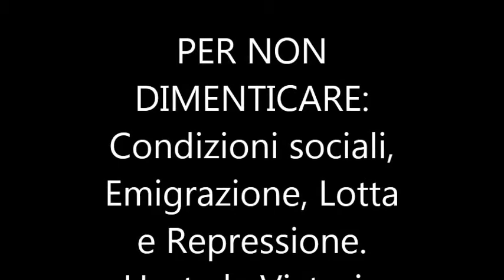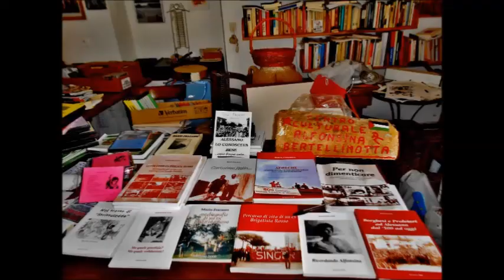PER NON DIMENTICARE: Condizioni sociali, Emigrazione, Lotta e Repressione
27 agosto 2014 S. Maria di Leuca (Le). Rotonda del Lungomare.
Mario Fracasso presenta insieme a: Giuliana Coppola giornalista, Giovanni Urro docente Liceo Sesto San Giovanni (Mi), Giovanni De Francesco Avv. del lavoro, i suoi 11 libri che ha scritto, per raccontare la storia proletaria e rivoluzionaria degli ultimi 44 anni, che lui e la classe operaia, il proletariato, gli anni della prigionia e l'organizzazione comunista-guerrigliera delle Brigate Rosse hanno affrontato. PER NON DIMENTICARE: Condizioni sociali, Emigrazione, Lotta e Repressione.
La presentazione è inserita nella Rassegna Libridamare 2014 di SPECIALE SALENTO Gli appuntamenti di agosto. Evento organizzato dalla Biblioteca Comunale di Castrignano del Capo.
Ci scusiamo per la non chiarezza del video ma "purtroppo" le sorprese non mancano mai e in questo caso è mancato "un piccolo faro che ci illuminasse un pò" ... Va bè la prossima faremo meglio.
Alessano 30 agosto 2014
Centro Culturale Alfonsina Bertelli Motta